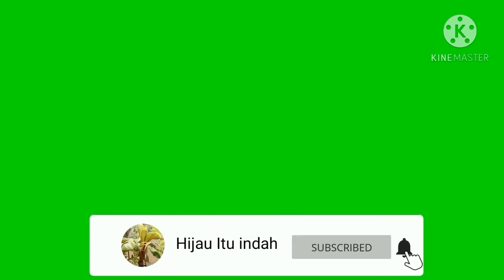Tutorial Perawatan Extra Bonsai Kelapa Trisula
Perawatan bonsai kelapa, yang wajib dan rutin pada bonsai kelapa, ini terasa seperti kembar tiga asli,karena perawatan yang perlu extra ada tiga dalam satu pot,memerlukan extra hati hati agar tidak mudah patah,untuk itu ikuti keseruannya dalam video ini, Terimakasih.